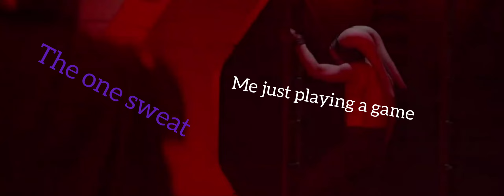The Memalorian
This video was a lot of work! Show some love with a like!